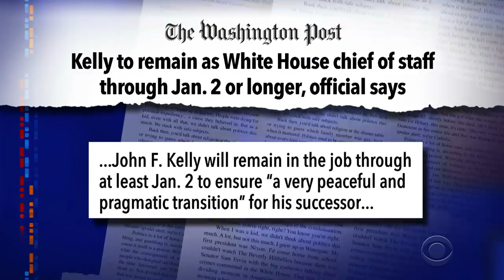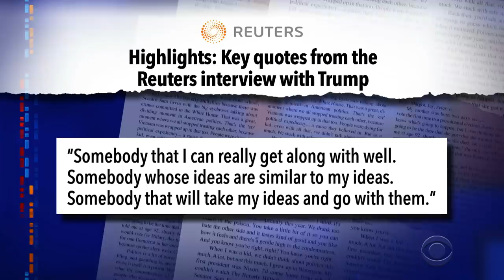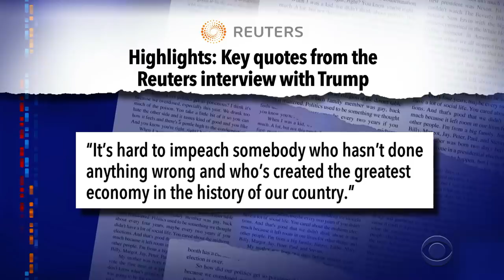What Trump Wants In A Chief Of Staff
Is anyone interested in replacing John Kelly as Trump's White House chief of staff? Anyone? Anyone at all? Please?